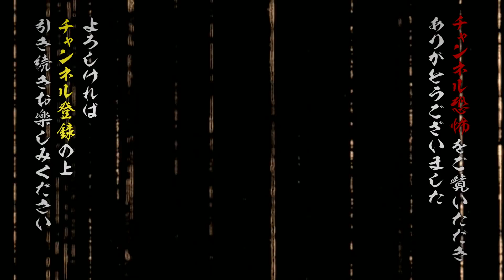【実話怪談】村上ロック「光る物体」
突如現れる謎の光体･･･次の瞬間、あり得ない光景が眼前に･･･

月１回第２金曜日20時～生配信中の〈ＤＪ響の怪談に酔いしれる夜〉より、第２回ゲスト・村上ロック氏の実話怪談を抜粋。

『Channel恐怖』
★Youtube Channel恐怖メンバーシップ